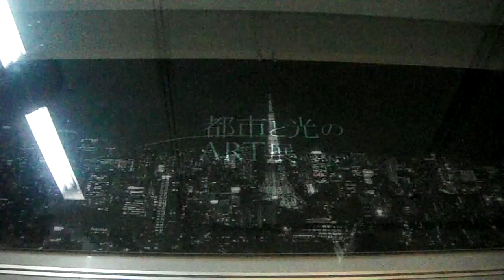DSCF7373行幸通りB1F写真 プロジェクションマッピング20170427都市と光のＡＲＴ展 by NAKED東京タワー